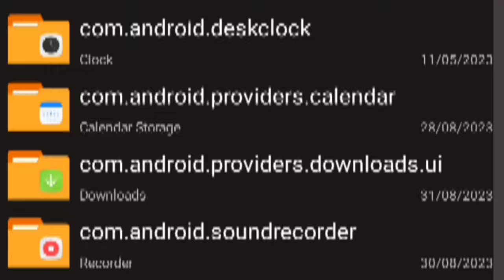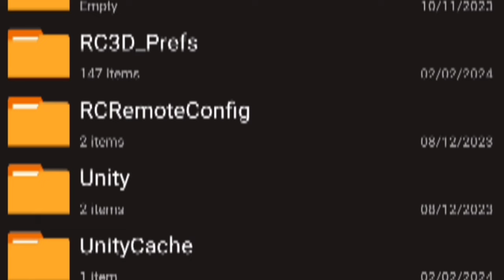How to Reach 100 Level | How Level Up Fast in Real Cricket 24 | Get 400 xps Rc24 Trick 🔥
How to add commentary in real cricket 24 gameplay,
How to add score board in real cricket 24 gameplay,
real cricket 22 vs real cricket 24 Camperison,
real cricket 22 batting hack,
real cricket 22 bowling hack,
real cricket 22 highest score,
real cricket 22 batting and bowling tips,
real cricket 20 unlimited coins and tickets,
real cricket 20 world cup patch,
real cricket 20 unlimited coins or tickets mod,
Real cricket 20 ipl patch,
real cricket 20 mega update,
real cricket 20 new patch,
rc20 patch,
rc20 new patch,
Rc24 earn Faster XPs,
Rc24 unlock level 100 in 10 days,
rc24 level up trick,
level up fast in Rc24,
how to level up in Rc24,
Earn Faster XPs In Rc24,
Earn XPs in Rc24 in 10 days only,
Super trick to earn XPs faster,
real cricket 24 leaked video,
real cricket 24 leaked photos,
real cricket 24 update,
real cricket 24 new animation,
real cricket 24 new stadiums,
real cricket 24 new cut seen,
real cricket 24 graphics,
real cricket 24 batting tips,
real cricket 24 new stadiums unlock,
real cricket 24 akash chopra commentary,
real cricket 24 / 22 batting shots,
real cricket 24 how to get xp Cricket games,
how to level up fast in real cricket 24,
how to level up faster in real cricket 24,
how to increase level fast in real cricket 24,
how to level up quickly in real cricket 24,
how to increase xp in real cricket 24,
how to increase levels in real cricket 24,
cricket live,
cricket highlights,
sa vs nz 1st test highlights,
sa vs nz 2nd test highlights,
sa vs nz highlights,
wi vs aus,
wi vs aus live,
wi vs aus 2nd test highlights,
wi vs aus 2nd test day 5 highlights,
wi vs aus highlights,
wi vs aus 1st odi highlights,
aus vs wi 2nd odi highlights,
wi vs aus 3rd odi highlights,
bpl live,
bpl highlights,
bpl highlights today,
bpl 2023 highlights,
ind vs eng 1st test highlights,
ind vs eng 2nd test highlights,
ind vs eng 2nd test day 1 highlights,
ind vs eng 2nd test day 2 highlights,
ind vs eng 2nd test day 3 highlights,
ind vs eng 2nd test day 4 highlights,
ind vs eng 1st test day 1 highlights,
ind vs eng 1st test day 2 highlights,
ind vs eng 1st test day 3 highlights,
ind vs eng 1st test day 4 highlights,
how to download patch in real cricket 24,
how to install patch in real cricket 24,
how to install patch,
how to create patch,
free world cup 23 patch,
how to make patch in real cricket 22,
free patch,
ipl patch,
PSL patch,
how to make patch,
how to make rc22 patch,